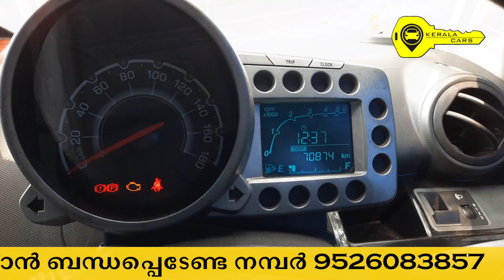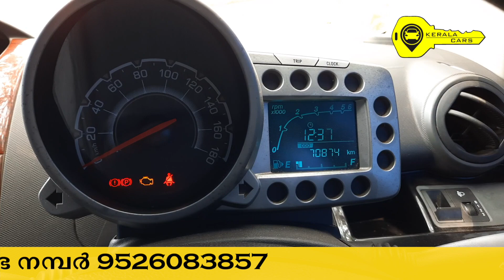ഒരു അടിപൊളി || CHEVROLET Beat || LS, 2012 - Model, Diesel, വാഹനം ഇപ്പോൾ sold out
kerala cars

CHEVROLET Beat
LS
model -2012
Fuel - Diesel

  location - kerala - Thrissur - Mala - Ashtamichira

ഇത് പോലെ നിങ്ങളുടെ വാഹനത്തിന്റ വിഡിയോ ചെയ്യാൻ വിളിക്കണ്ട നമ്പർ -
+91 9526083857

(ഇ ചാനെൽ വീഡിയോ ചെയ്യുന്നതിന് പണമോ മറ്റ് comission ഒന്നും നല്കണ്ടതില്ല )

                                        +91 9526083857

Query Solved

kerala cars
kerala
used Cars
cars
used Cars dealers in kerala
top ten used cars dealers in kerala
second hand Cars dealer in kerala
pre owned cars in kerala
kerala best used cars dealers
low price used cars in kerala
CHEVROLET Beat
used chevrolet beat LS in kerala
CHEVROLET Beat review
Beat Diesel
Beat